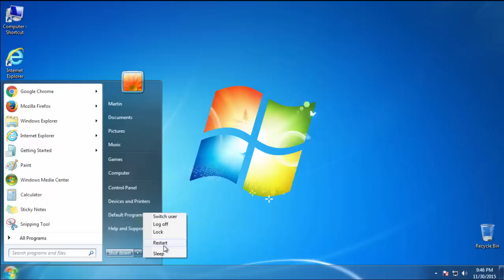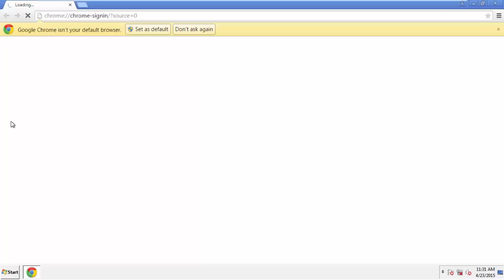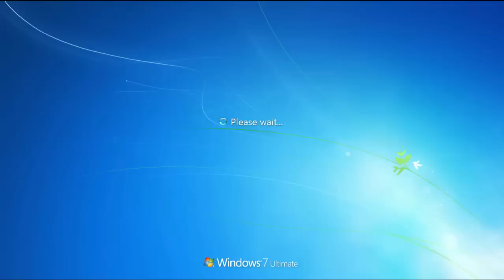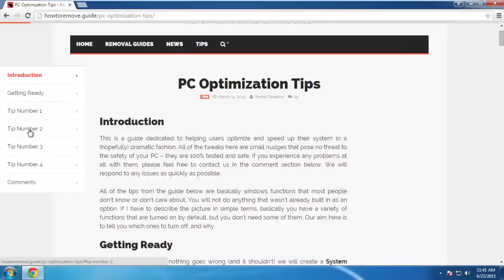How To Remove S.coldsearch.com redirect Virus from Chrome Firefox IE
Remove S.coldsearch.com redirect Virus from any browser in just a few easy steps with our removal guide.